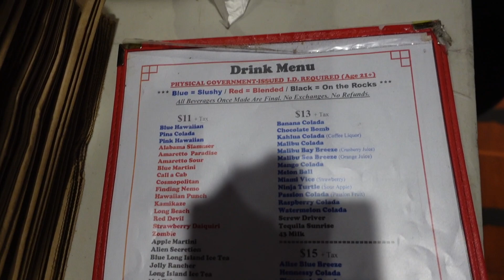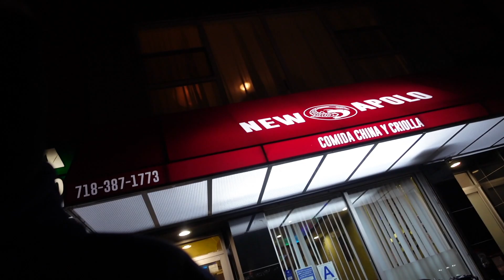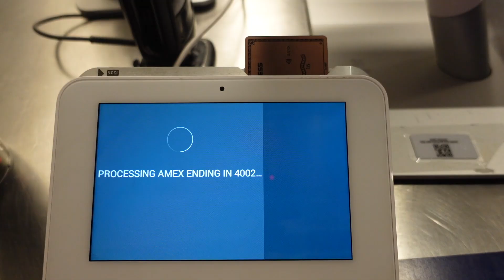VLOG | MARY J BLIGE CONCERT | Nordic Drip Coaching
Come with me to see  Mary J Blige ,“The QUEEN of R&B” in my opinion. In this vlog i'll take you to Brooklyn located in New York City. We pre-game and chat for a bit, ok a little more than a bit lol. Mary J killed it on stage, please don’t mind my nails ok. My nail lady has been away but as I post this my nails are done….lol ENJOY!

Learn how to change your beliefs and create the life you want “One Drip At A Time” . On this channel I provide coaching through motivational videos and vlogs. I am a visual learner and a lot of my clients are as well, so what better way to provide life-changing advice than to actually see it and hear it. Nordic Dip Coaching is a digital platform based on the fundamentals “ Your Beliefs Create Your Reality” . I am here to help change peoples beliefs about themselves and the world we live in.

Learn How to Change Your Beliefs and Create The Life You Want !